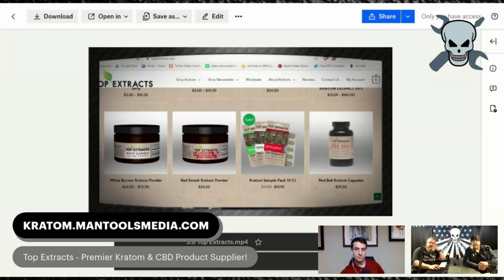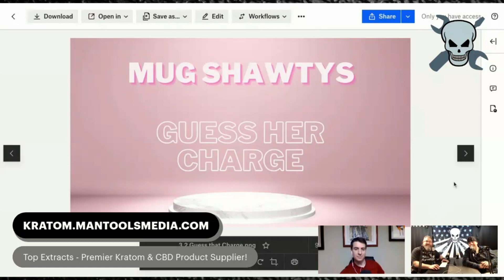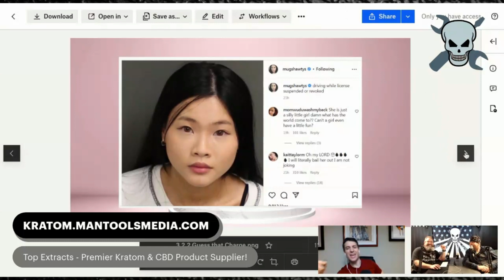Highlight - MUG SHAWTYS with Nathan H. Green | Man Tools 179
In this highlight from last week's Man Tools, Nathan H. Green and the boys played "Guess that Charge" with some "Mug Shawtys" from Instagram.